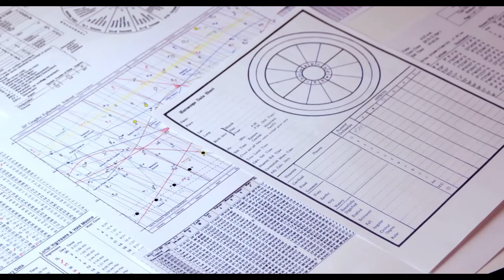শনির বক্রগতি শুরু। কেমন হবে বৃশ্চিক রাশির উপরে প্রভাব। Retrograde saturn 🪐। বৃশ্চিক রাশি। Scorpio 🦂।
এই ভিডিওটিতে মূলত শনির বক্র গতি যেটি ২৯ শে জুন থেকে শুরু হবে সেটি নিয়ে আলোচনা করা হয়েছে এবং এই ভিডিওটিতে বৃশ্চিক রাশি বা বৃশ্চিক লগ্নের জাতক জাতিকারা দের জন্য প্রেডিকশন করা হয়েছে।